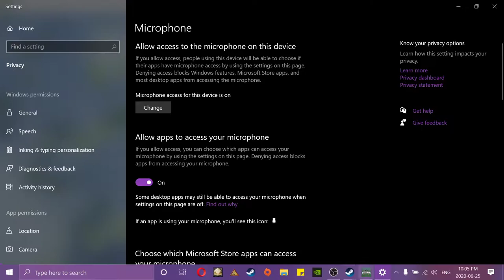"Golf It! (Winter Lands)" Jeff n Cheryl / Play & REC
DICE WISE Entertainment Presents... Jeff n Cheryl / Play & REC